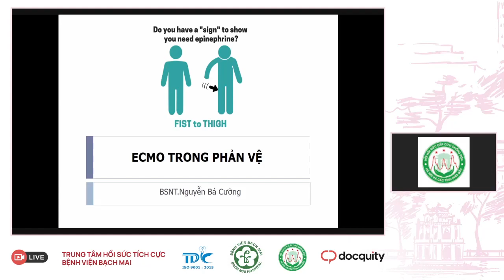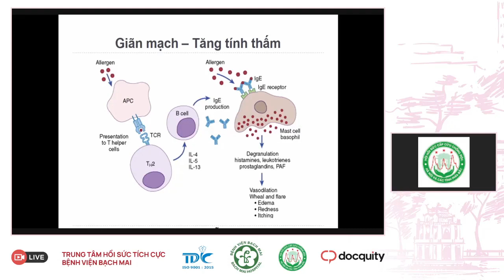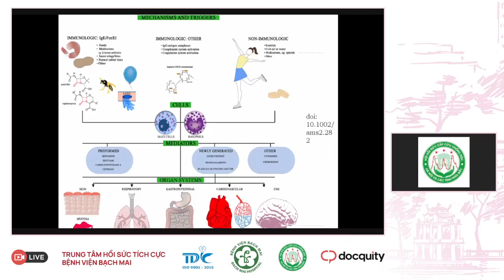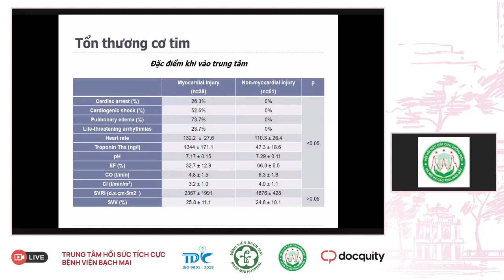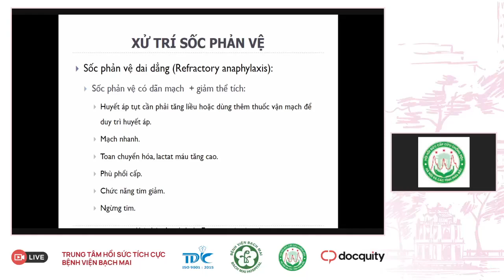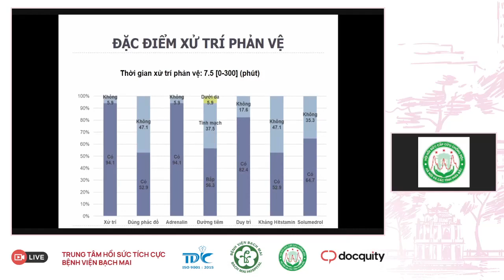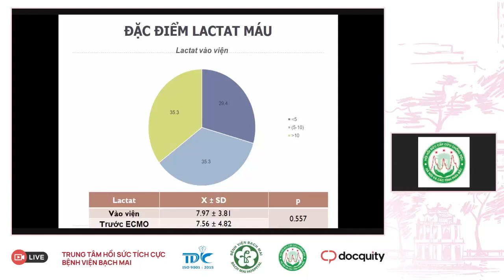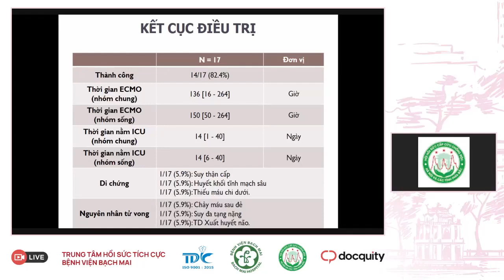ECMO ở bệnh nhân phản vệ nguy kịch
Nội dung: ECMO ở bệnh nhân phản vệ nguy kịch
Giảng viên: ThS.BSNT. Nguyễn Bá Cường (Trung tâm HSTC - BV Bạch Mai)
Thời gian: 09/11/2023